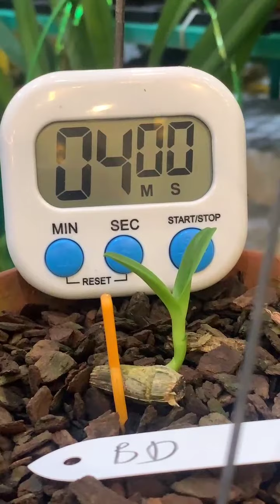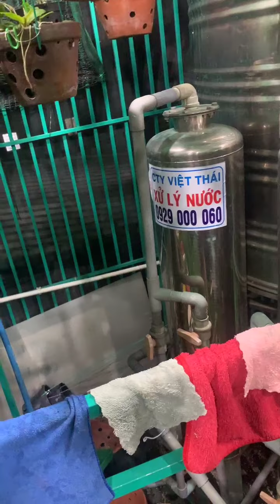Lan kinh tế Giá trị TĂNG hình thành thị trường hoàn toàn mới sức lan tỏa ngày càng cao